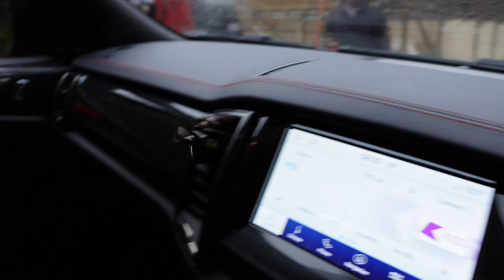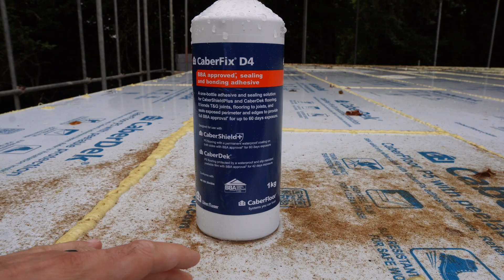How To Build Your Own House - Joist Installation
Part 8 of How To Build Your Own House - Joist Installation.  Right folks we have the joist on and the clock starts ticking.  I have 42 days, 6 weeks, to get this plot in the dry or the joist flooring could become compromised.  We are aiming to be in the dry by the end of August as long as the rain stops!

I will be going into more detail on my members platform were we will cover site sourcing, planning, funding and project managing.

A Comprehensive 13 Page Guide Giving You Hints, Tips and Tricks To Score An Awesome CQR, I Also Reveal My Secret Weapon

Sign Up To My Mailing List & Receive A Free Joining Gift

Facebook: A and D Corporate Group Ltd